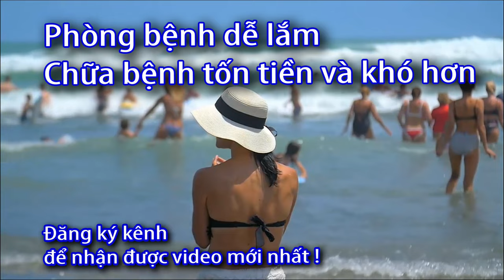Cách lựa chọn máy đo huyết áp cho người cao tuổi